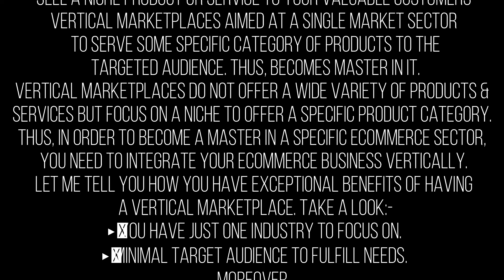VIRTUAL FACTORY | Knowledge Terms | Supply Chain || TOPIC - 280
What is Virtual Factory in Supply Chain?
A virtual factory is an integrated model that brings together cloud computing, advanced lean data analytics, and real-time collaboration in order to solve problems quickly and make holistic improvements. Virtual factory management, then, lets you look at the whole factory at once to make informed decisions.